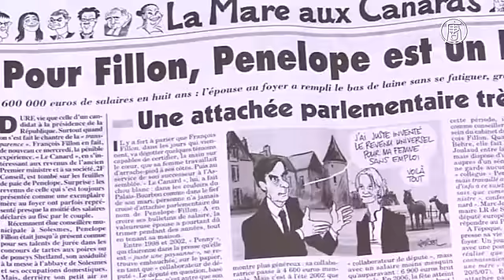Кандидат в президенты Франции Франсуа Фийон попал под следствие (новости)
Кандидат в президенты Франции Франсуа Фийон попал под следствие. Во Франции во вторник началось официальное расследование в отношении кандидата в президенты Франсуа Фийона. Прокуратура обвиняет его в растрате государственных средств, в том числе – на фиктивные зарплаты членам своей семьи.

Скандал разразился в конце января после публикации в сатирическом еженедельнике Le Canard Enchaine («Канар аншене»). В ней утверждалось, что Фийон выплатил из государственных фондов свой жене Пенелопе сотни тысяч евро за работу, которой она, возможно, не делала. Пенелопа Фийон в течение нескольких лет числись помощником в парламентском аппарате своего мужа.

Теперь же 63-летнему кандидату в президенты предъявили официальные обвинения в растрате госсредств, в соучастии в их незаконном присвоении, а также – в незадекларированных доходах. Согласно французскому законодательству, расследование начинается только при наличии весомых и убедительных доказательств.

Между тем, расследование в отношение Фийона не лишает его права продолжать избирательную кампанию. Сам политик все обвинения отвергает и не намерен снимать свою кандидатуру на пост президента. Для участия в предвыборной гонке его выдвинула правоцентристская партия Республиканцев.

До скандала Фийона считали наиболее вероятным победителем на выборах. Теперь же он занимает третье место после лидера политической партии «Национальный фронт» Марин Ле Пен и главы внепартийного движения «На марше» Эмманюэля Макрона.

Выборы президента во Франции пройдут в два тура. Первый намечен на 23 апреля, второй – на 7 мая.